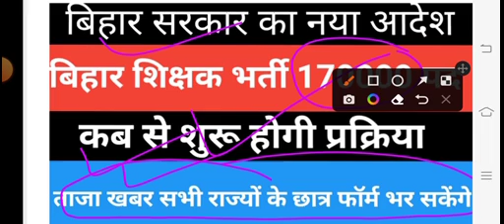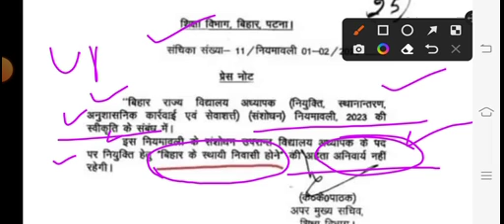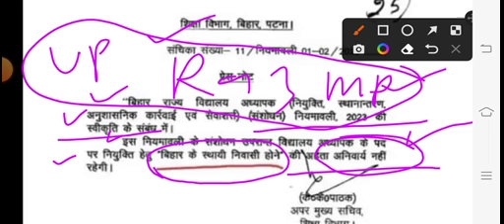बिहार सरकार ने दिया आदेश सभी राज्यों के छात्र शिक्षक भर्ती के फॉर्म भर तक के ताजा खबर